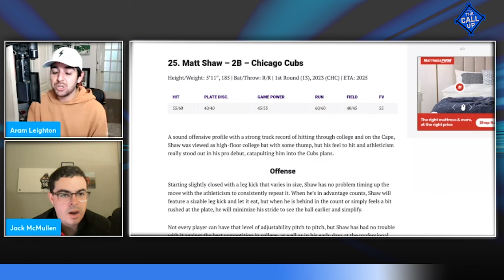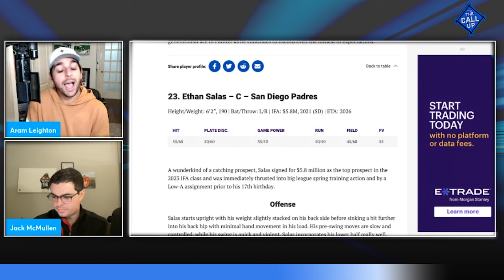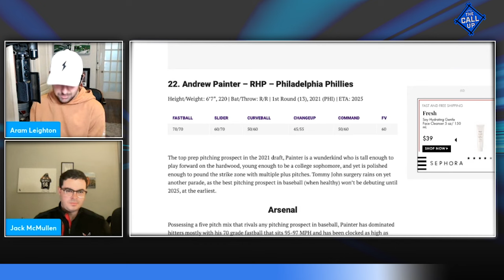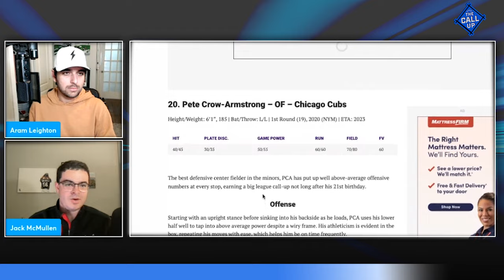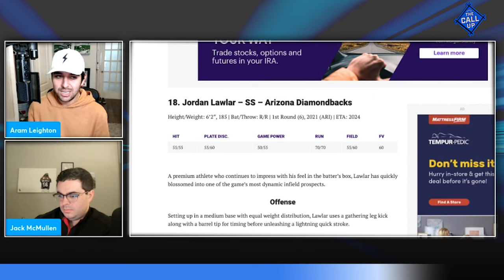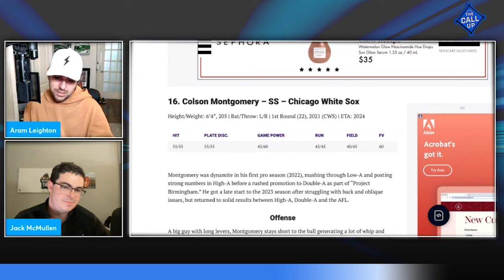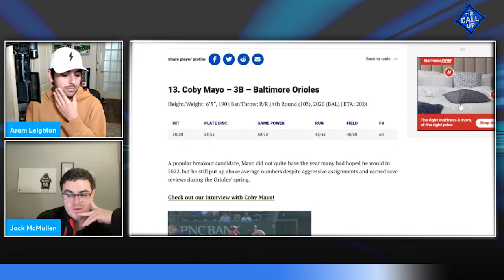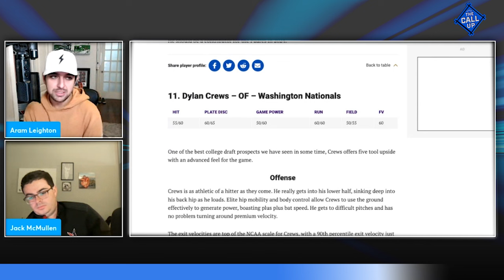The Top 100 MLB Prospects for 2024 (No. 25-11)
Matt Shaw: 0:00
Cole Young: 7:41
Ethan Salas: 12:13
Andrew Painter: 18:20
Cade Horton: 26:46
Pete Crow-Armstrong: 33:04
Colt Keith: 38:32
Jordan Lawlar: 42:48
Chase DeLauter: 47:37
Colson Montgomery: 53:05
Roman Anthony: 56:46
Jasson Dominguez: 1:01:29
Coby Mayo: 1:05:20
Samuel Basallo: 1:10:10
Dylan Crews: 1:14:17